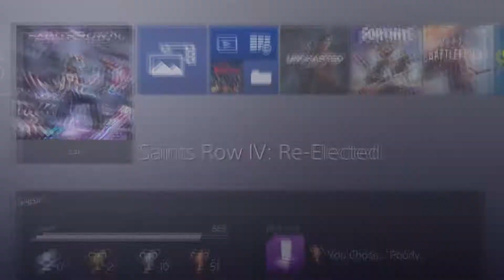تروفي البلاتينيوم لعبة Saints Row IV 🏆 !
حاب أشكر 1000 مشترك 😍
لما وصلت هالعدد و ان شاء الله 💞
ماخيب ظنكم في محتوى القناة 💯

أي اقتراح في القناة اكتبوا لي في الكومنت!

طلعت البلاتينيوم وكانت لعبة متعبة
لدرجة اخذت مني من 40 الى 60 ساعة لعب
واي استفسار في اللعبة الكومنت مفتوح.

🎮أشترك اذا انت منت مشترك

الايدي حقي : Ghssap ⌛